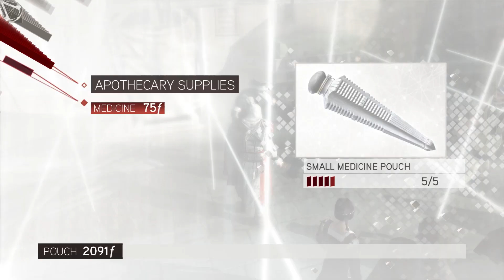ASSASSIN`S CREED II GAMEPLAY #03 - UBERTO ALBERTI | PC | PC GAME | NO COMMENTARY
Assassins Creed II Walkthrough Gameplay Part 03.

assassinscreed II is a 2009 action-adventure video game developed by Ubisoft Montréal and published by ubisoft . It is the second major installment in the Assassin's Creed series, and the sequel to 2007's Assassin's Creed. The game was first released on the playstation 3 and xbox 360 in November 2009, and was later made available on Microsoft Windows in March 2010 and OS X in October 2010.

Uberto Alberti (1416 – 1476) was the Gonfaloniere of Florence during the Renaissance, and a member of the Roman Rite of the Templar Order. Despite his reluctance, Uberto turned against his former allies Lorenzo de' Medici and the Auditore family.

Before his defection, Uberto was close friends with Giovanni Auditore da Firenze, though he personally authorized the arrest and execution of Giovanni and his family by order of the templar Grand Master, Rodrigo Borgia, in exchange for the promises of his own family's financial wellbeing.